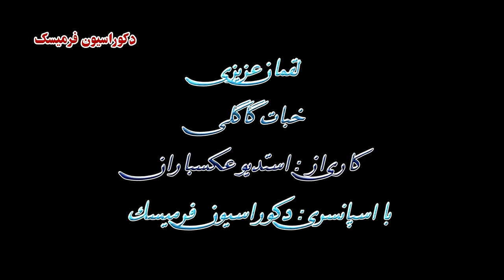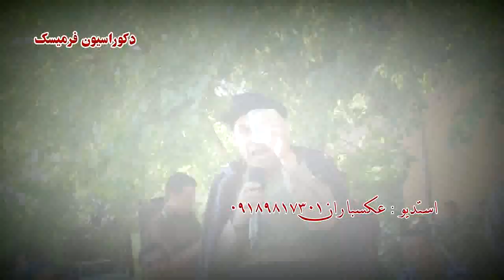لقمان عزیزی و خبات گاگلی گورانیکی زور زور خوش